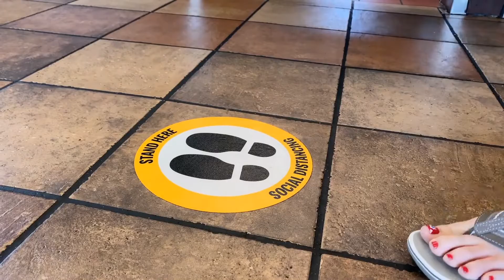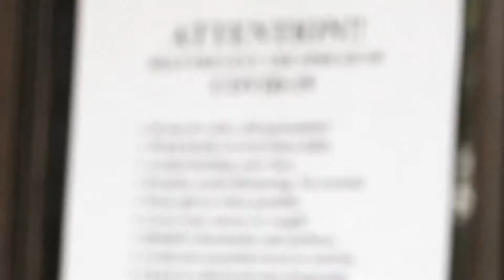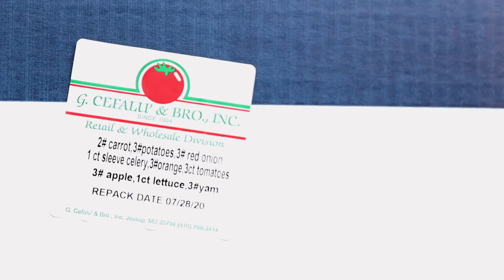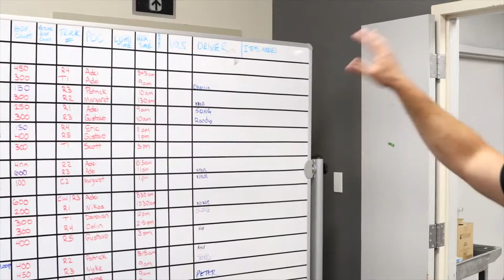COVID Outreach Ministry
As of this week (Sept 15, 2020), we have…
* Distributed almost 5.5 million pounds of food!
* Packed over 160,000 boxes, which totals over 3,200,000 meals
* Over 25,000 volunteer hours served
By God’s grace, we are continuing to serve between 8,500-10,000 families every week at 20-25 sites, but now we are having to cancel multiple sites every week because of a lack of volunteers (both packers and drivers). We have the food!